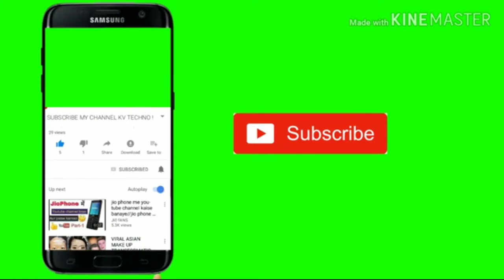Rafale Fighter Jets of Indian Airforce Enter The Indian Air space